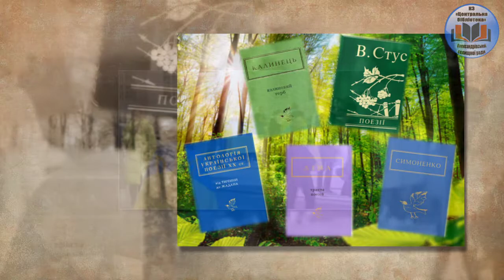Поезія єднає серця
до Всесвітнього дня поезії